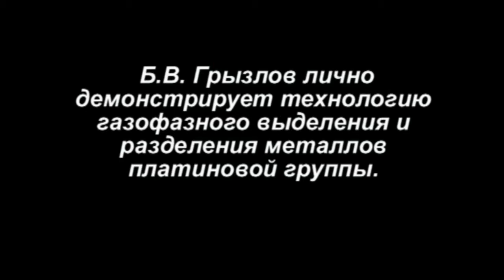Визит Б.В.Грызлова, С.В.Кириенко в лаборатории ученого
Визит Бориса Вячеславовича Грызлова и Сергея Владиленовича Кириенко в лаборатории Виктора Ивановича Петрика. Визит состоялся в 2008 году, в ходе визита обсуждались перспективы развития и внедрения новых технологий в России.